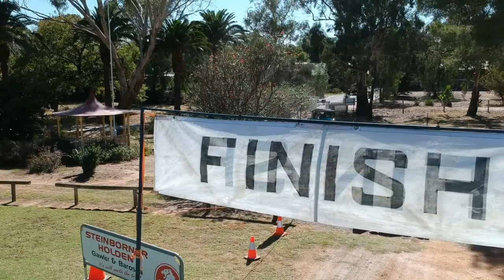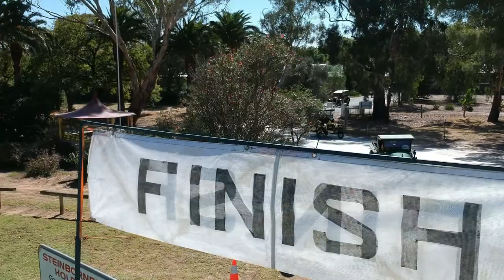Gawler Car Club Gawler to Barossa Veteran & Vintage Run 8/4/2018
The Third annual Veteran & Vintage Vehicle run from Gawler to the Barossa Valley Presented by the Gawler Veteran Vintage and Classic Vehicle Club